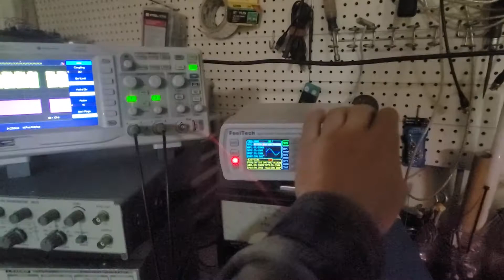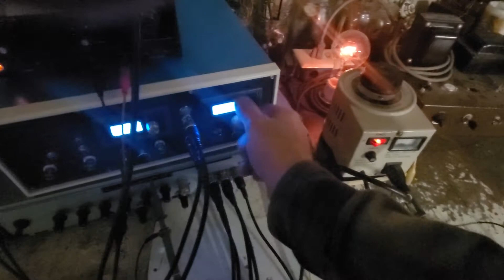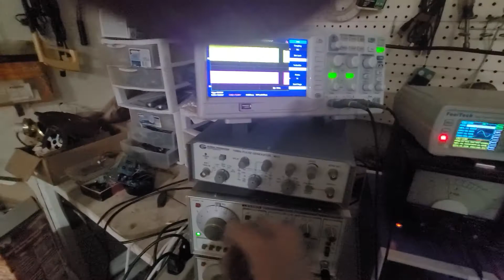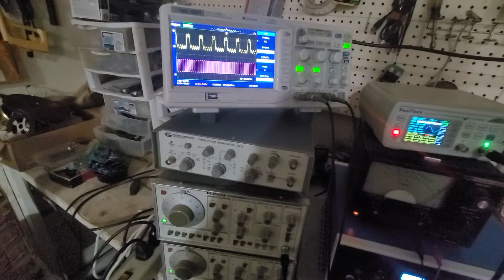visualizing stationary waves in a rarefied medium